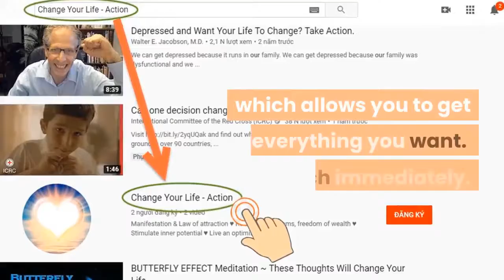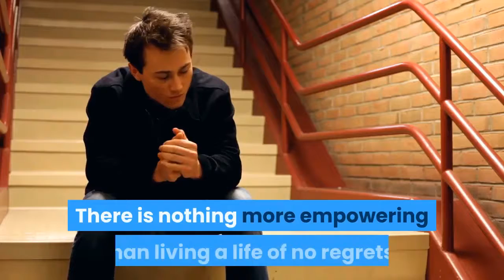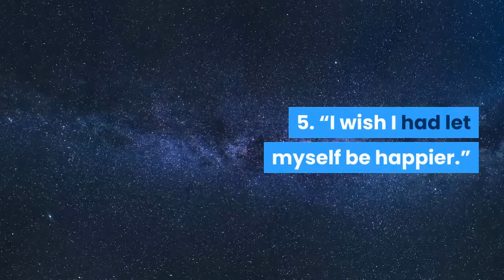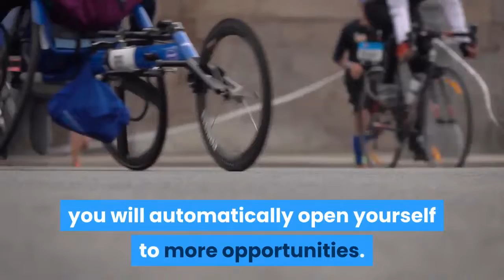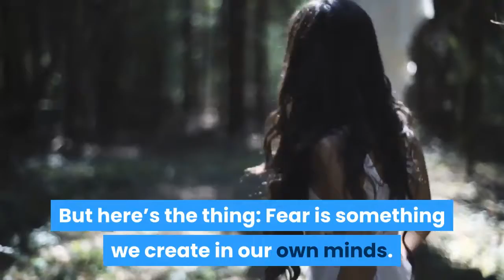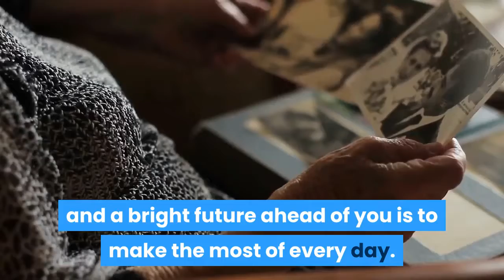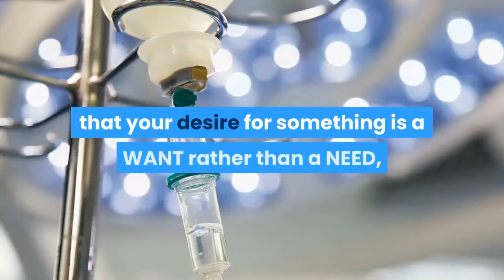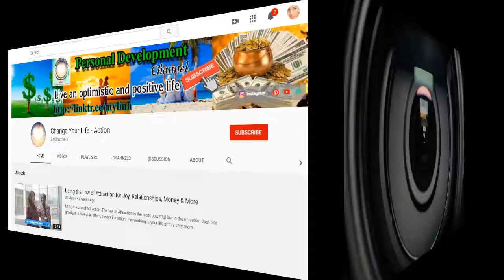4 Ways To Live A Life Of No Regrets | ♥️ Change Your Life - Action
★ 4 Ways To Live A Life Of No Regrets: There is nothing more empowering than living a life of no regrets!
★ These days, there are almost ENDLESS opportunities for things we can do in our lives. We can choose where we want to live, where we want to travel, what we want to study, where we want to work, who we want to marry, and everything in between.
★ Expect miracles.

➡ Click the link below (Free):
► Mysterious message:     ➡